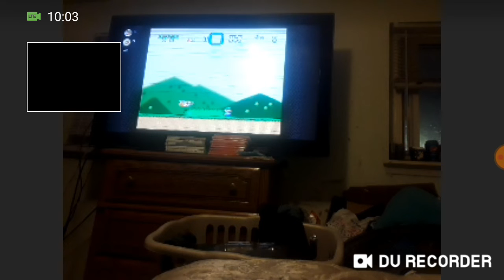Super Mario World Episode #2 - Unlocking Star World (Lot's of lag...)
(Season 6 Episode 31) In this Episode Me And Origamisito Unlock Star World And Beat Half Of World 2 With Lag Being In The Way...